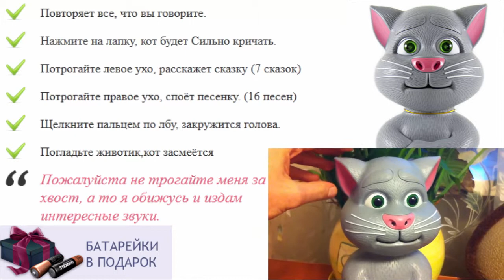Игрушки для детей 4 мес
заказать говорящую игрушку
интерактивные игрушки furreal
игрушки для детей видео
поделки игрушки для детей
как научить ребенка убирать игрушки
кот повторюшка игры бесплатно
интерактивные игрушки купить в спб
как игрушка обезьяна интерактивная
какой подарить подарок ребенку
игрушка для трехлетнего ребенка
игрушки для детей заказать
повторюшки игры
игрушка кот том повторюшка фото
лучшая игрушка для ребенка 5 лет
игрушка для годовалого ребенка
как игрушка попугай интерактивная
котик повторюшка
игрушка для ребенка 12 лет
котенок повторюшка
умные игрушки для детей
игрушки для развития ребенка до года
игрушки для детей разного возраста
бесплатные игры повторюшки
игрушки для ребенка 2 3 года
мягкие игрушки повторюшки
игрушки для ребенка двух лет
игрушка танцующий кот купить
игрушка как средство развития ребенка
игрушка интерактивная neodrive
интерактивный кот том повторюшка
игрушки для детей до 3 лет
интерактивные игрушки собаки видео
купить мягкую игрушку кота
как миньон повторюшка
консультация для родителей игрушка в жизни ребёнка
повторюшка купить
как хомяк повторюшка на компьютер
говорящие игрушки
когда ребенок начинает держать игрушку
как подарить подарок ребенку
лучшая игрушка для ребенка 1 5
лучшая игрушка для ребенка 4 лет
игрушка как на телефон кот том
какую игрушку купить ребенку
игрушки для ребенка аутиста
говорящий хомяк игрушка
игрушки бесплатные для детей
игрушки для развития речи ребенка
игрушки для детей 9 лет киев
говорящая маша и медведь игрушка
интерактивные игрушки обзор
как игрушка фиксики говорящие
игрушки для детей 8 лет
интерактивная игрушка собака робот
как маша повторюшка
стихи про игрушки для детей
куплю интерактивную игрушку
кот том играть
рыжий кот игрушка
что подарить ребенку 10 лет
как хомяк повторюшка купить нижний новгород
где можно купить говорящую игрушку
как хомячок повторюшка видео
какие игрушки нужны детям
игрушки для детей старше 10 лет
игрушки для детей шести лет
подушка игрушка кот
игрушка для активного ребенка
книги игрушки для детей
игрушка для ребенка 6 месяцев своими руками
игрушка для ребенка 3 года
кот рыжик повторюшка
говорящий как хомяк повторюшка купить в Москве
говорящие животные игрушки
интерактивные игрушки купить екатеринбург